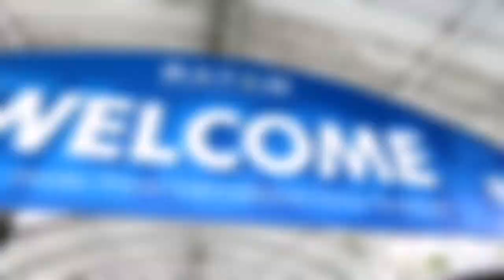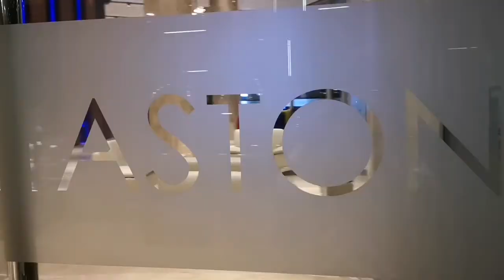Tebing Langit Batam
I think the main highlight of the trip was the attraction at Tebing Langit. Dint know it can b so fun hehe